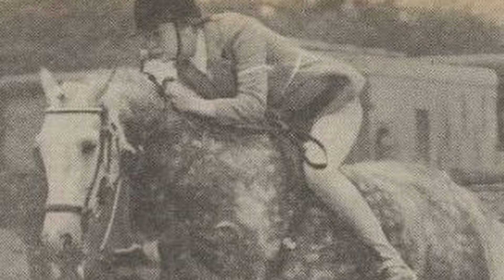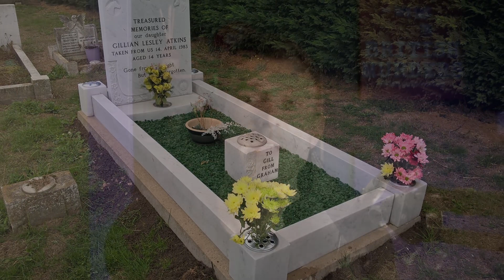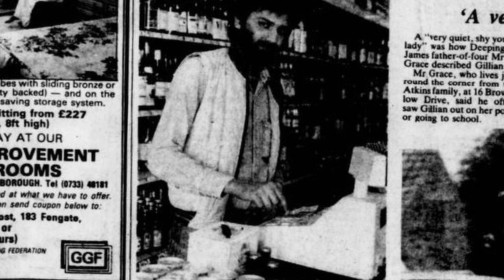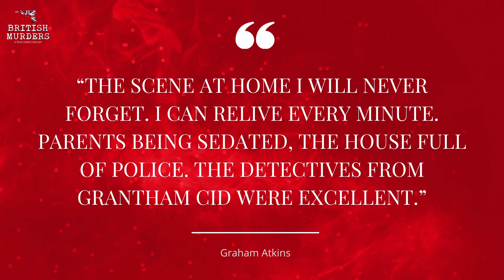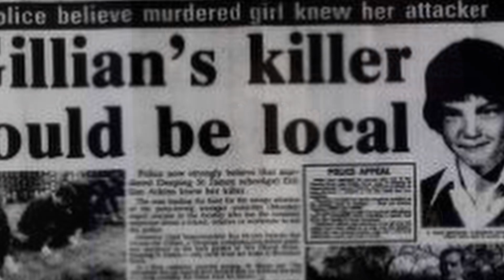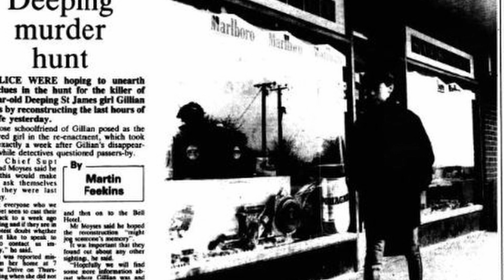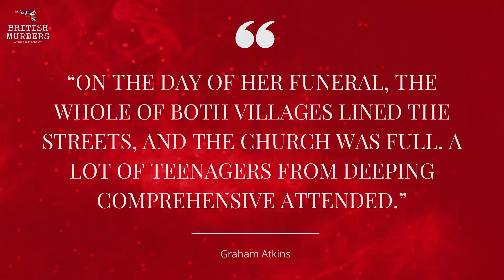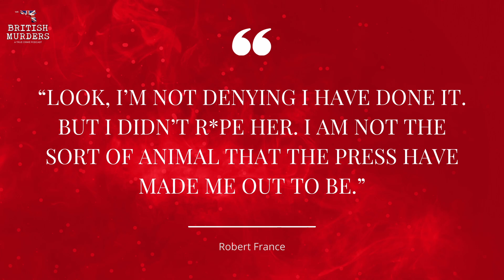The Murder of Gillian Atkins [Deeping St James, 1983]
Join me as I tell the story of Gillian Atkins, a 14-year-old girl murdered in Deeping St James, Lincolnshire, on April 14, 1983.

for exclusive perks, including early access to ad-free episodes, bonus content, exciting giveaways, and much more!

Timestamps:
00:00 Introduction
00:19 5 Facts: Deeping St James, Lincolnshire, England
02:11 The importance of who suggested this case
03:23 Who was Gillian Atkins?
05:56 An obsession with horse riding
07:11 What was Gillian like as a person?
10:48 Gillian goes missing
14:12 A body is discovered
16:03 The murder investigation
19:40 An arrest is made
21:33 The funeral of Gillian Atkins
22:07 The trial
26:07 Sentencing and aftermath
29:30 Outro